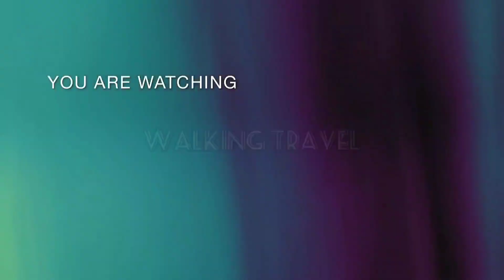IRAN Walk With Me In Khayam st11 luxury shopping Markets Mashhad Iran. Walking Tour mashhad IRAN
Walking in IRAN 2022 -